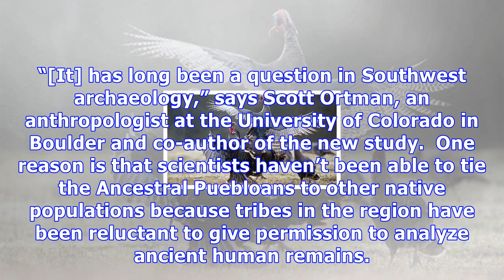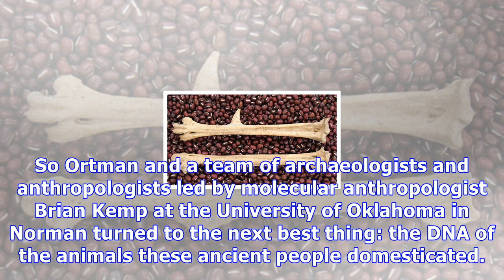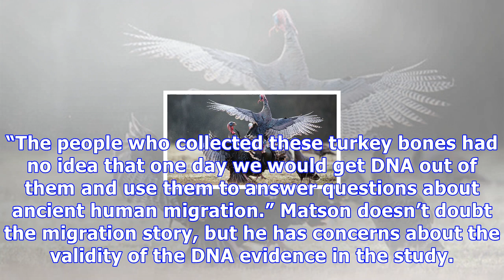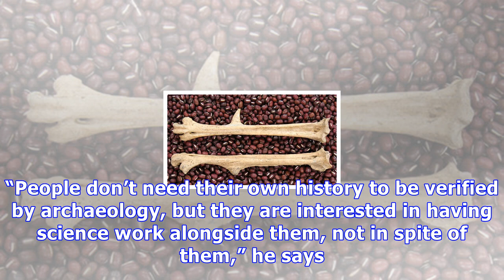‘vanished’ people may live on in the u.s. southwest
DNA from ancient turkeys is helping archaeologists unravel the mystery of where the Ancestral Puebloans went. ‘Vanished’ people may live on in the U.S. Southwest In the late 1200s, the Ancestral Puebloan people of what is today the Four Corners Region of the U.S. Southwest suddenly vanished. For cen...